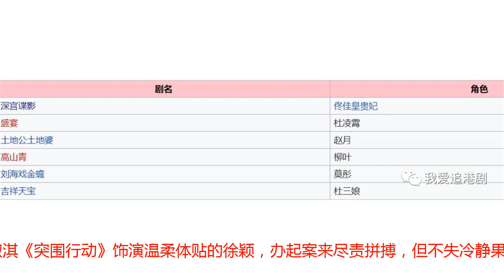极速玩完！TVB前花旦宣布同富二代男友分手！被称“最强前女友”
我爱追港剧TVB粉丝集结地，提供港剧资讯、艺人八卦等艺人廖碧儿宣布分手！今年三月承认和富二代卢启贤拍拖的廖碧儿，宣布恋情以来传闻多多，不单止指男方另有原配女友，早前更传出她早年秘嫁法国波尔多酒庄富豪Jean-Charles Cazes！和卢启贤的恋情公开未够半年，今日她在社交网亲自宣布分手！以英语留言的她，说向来不想多谈私人事，但因有见传闻多多，故亲自澄清从未结婚外，又指自己已回复单身，认为要维系两人关系困难，更指和卢启贤曾有不少难忘的回忆，分手后仍是朋友，并感谢对方的关爱和支持。廖碧儿上载一张黑白微笑照，来证明自己心情不太悲伤。长文如下：Many of u know that I don’t really talk about my personal matters but seeing the news lately, I feel it’s time I said a few words... First of all, I am not married and have never been married. Currently, I spend a good deal of